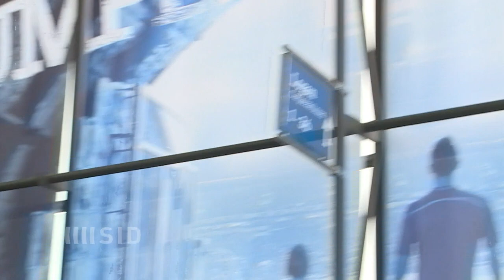Bayern dominant, BVB im Albtraum: Die Bundesliga-Hinrunde 2014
Die Bundesliga-Hinrunde 2014 sorgte für einige Überraschungen. Während die Bayern nach Belieben dominierten, erlebte Vizemeister Dortmund einen beispiellosen Absturz und steht zur Halbzeit auf einem Abstiegsplatz.